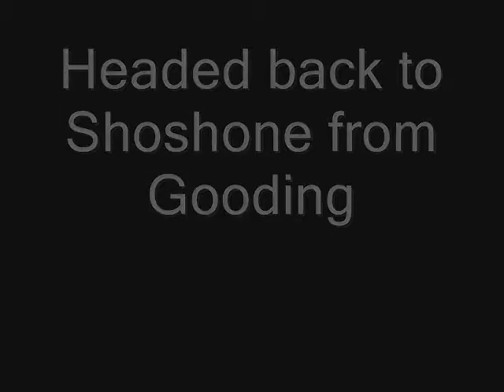DRGW Heritage - Operation Lifesaver - June 18, 2010 - Part 1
Thanks to a friend, I was able to ride Union Pacific's Operation Lifesaver Special from Shoshone, Idaho to Gooding and back. Lead loco is Rio Grande 1989 and the other one is  UP 3779. This part includes all videos and pictures taken from inside the City of Portland Dome Car. The four passenger cars were Feather River (private business car), City of Portland (dome), Texas Eagle (coach), and Challenger (dome). View Part 2 for all trackside videos and pictures. Listen to a conversation between a passenger and one of the conductors about the toilets and the stations. Look, Listen, Live.